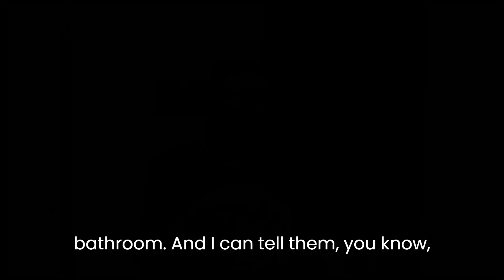Meet Walter Guandique from the Coalition for Barrier Free Living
Walter is an amazing Professional at the Coalition for Barrier Free Living learn about his journey and what he has to say to others in the disability community.